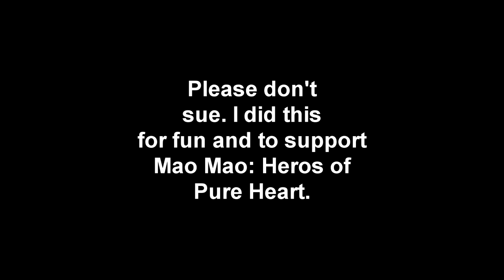MaoMaoHeroesofPureHeart Opening Theme Song Cover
PLEASE NOTE I DID THIS FOR FUN I JUST WANTED TO SING THE THEME SONG IT WAS SO DANG CATCHY!

Please don't tweet this at the creator...